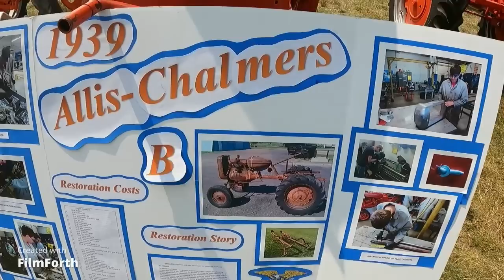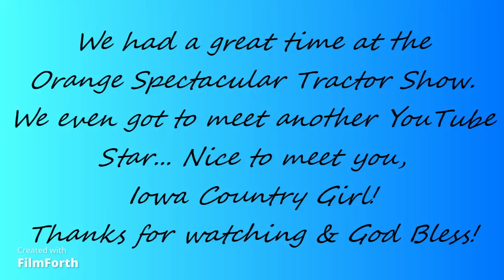2023 Orange Spectacular Tractor Show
We weren't going to go to this tractor show as it's quite a ways away... but who can pass up a day at a tractor show?!
We spent the day walking around all the Allis-Chalmers tractors, watching the fieldwork, and the littlest kids got to ride on barrel wagons behind a lawnmower.
And Bonus... we got to say "hi" to the Iowa Country Girl!